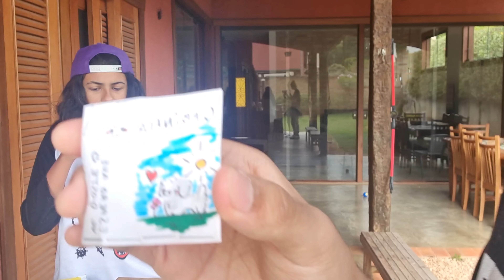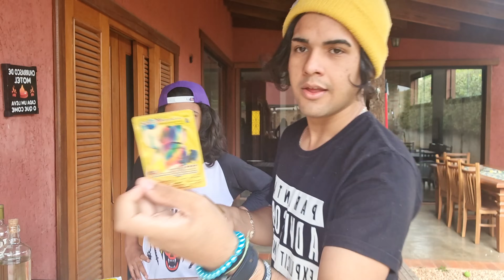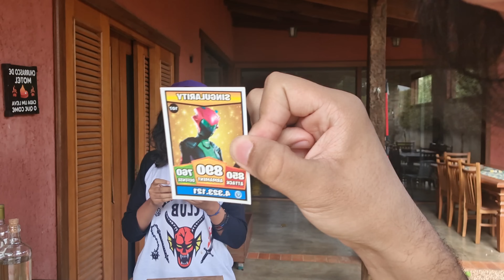Abrindo presente de Seguidoidos 🤠 (Caixa postal)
cabal do gabinha @gahhshoow